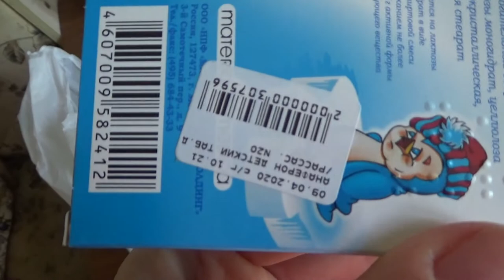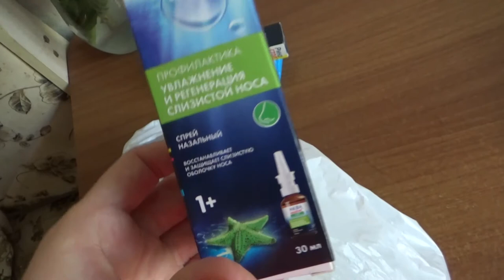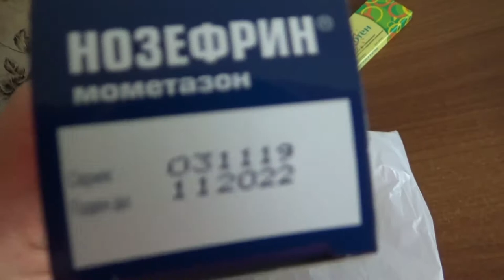Art Manij VLOG Прогулка 🌵по новым 🏡местам + обзор покупок из 💊аптеки